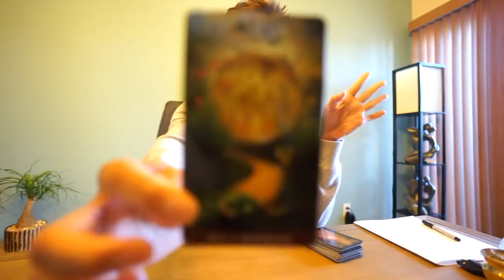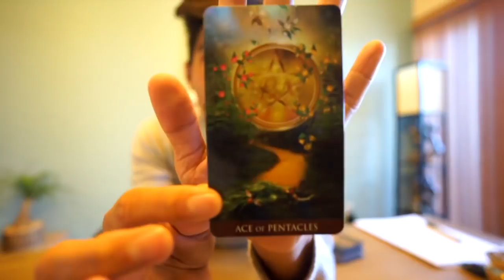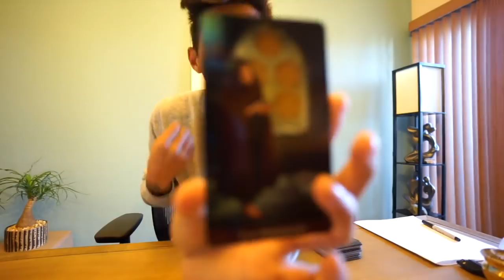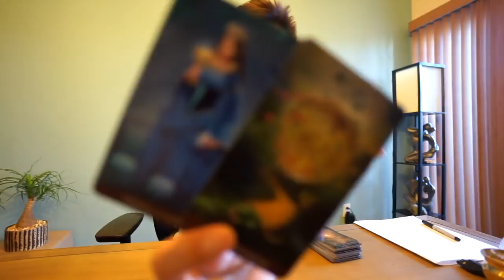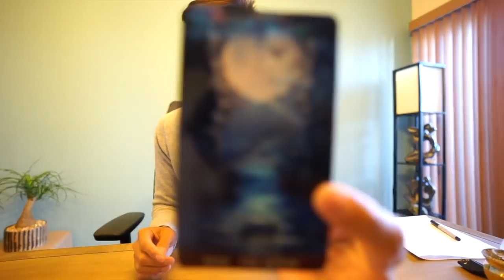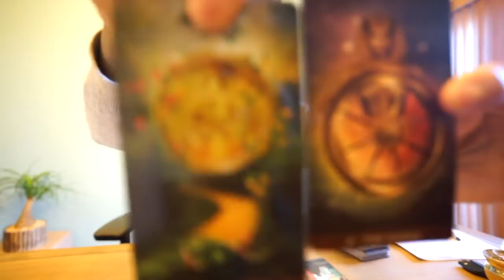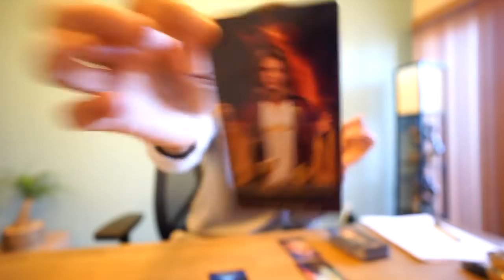LEO SOULMATE “ RELATIONSHIP IS COMING ” JULY 1-7 WEEKLY TAROT READING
AMAZON LINK FOR TAROT CARDS USE IN THIS VIDEO: